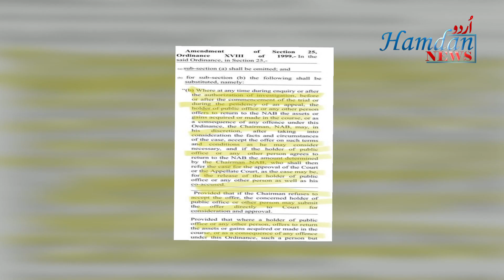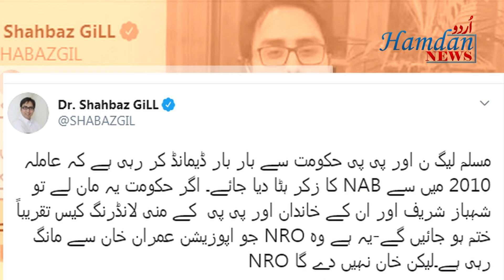PTI Govt Vows To Exercise All Legal Options To Bring Nawaz Sharif back | HU NEWS | 23 AUG 2020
Minister for Information and Broadcasting Senator Shibli Faraz Friday said the government would use all available legal options for bringing Nawaz Sharif back from London to face cases in the courts of law.

The National Accountability Bureau (NAB) would be asked to write to the British government through the Foreign Office for the extradition of Nawaz Sharif, he said while addressing here a press conference.